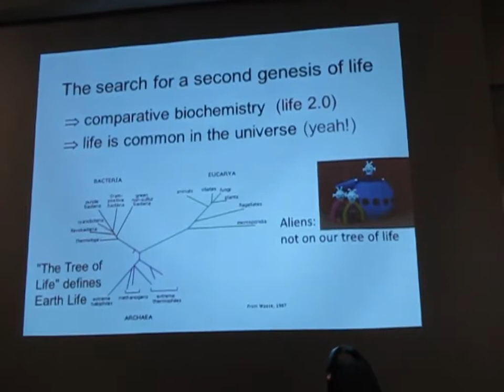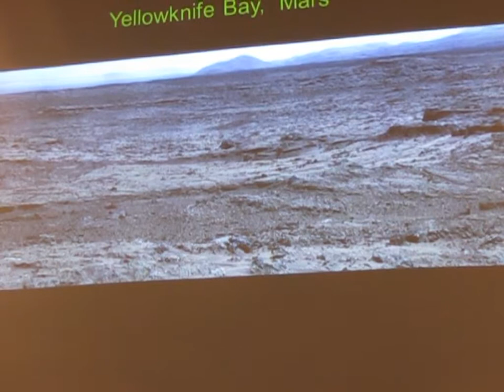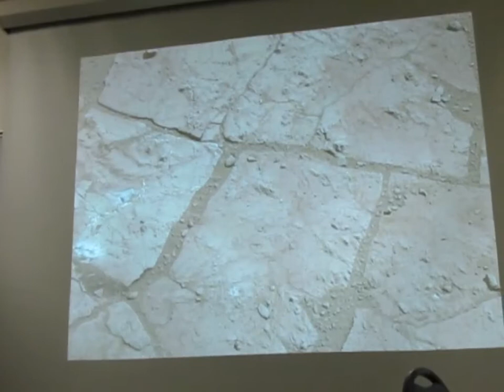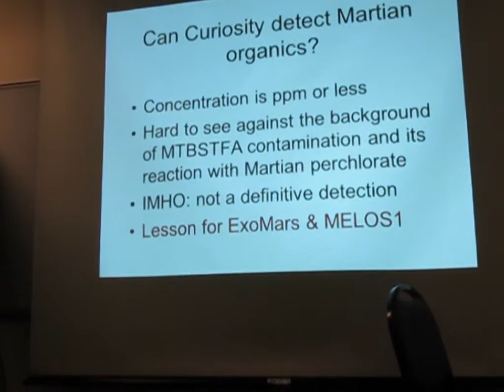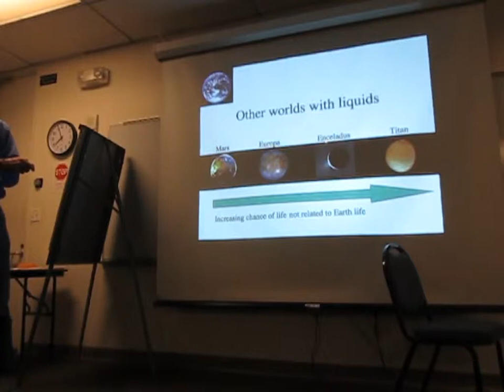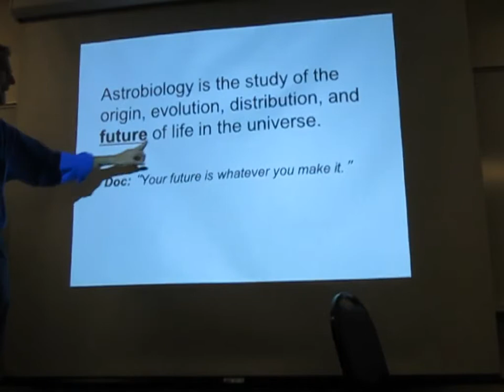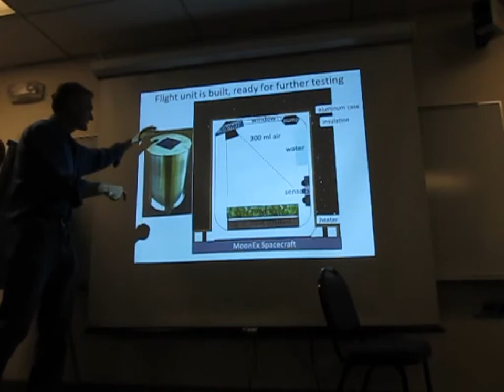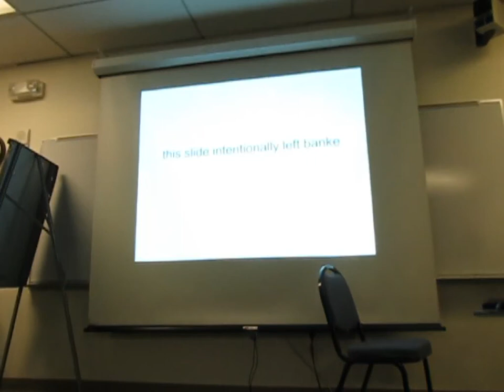Chris McKay (NASA) at a Berkeley LASER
Chris McKay (NASA) on the Curiosity Mars mission and other NASA missions at a LASER